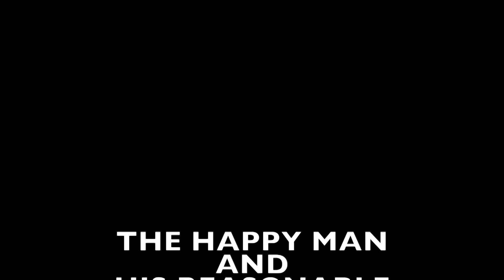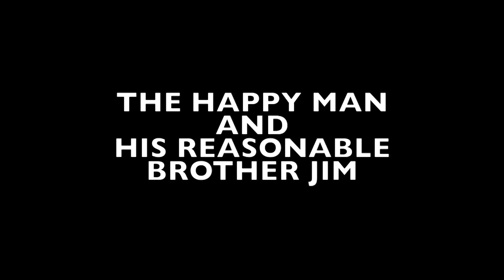The Happy Man and his Reasonable Brother Jim 1,2,3.